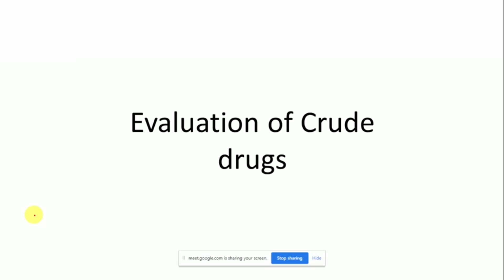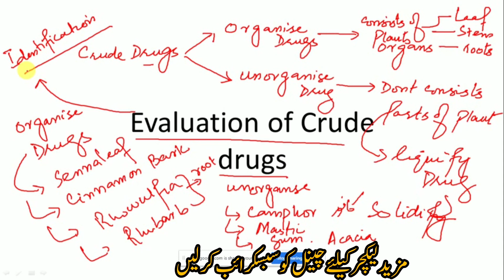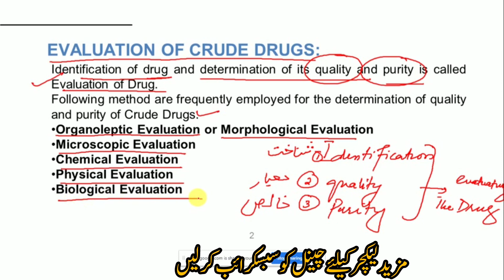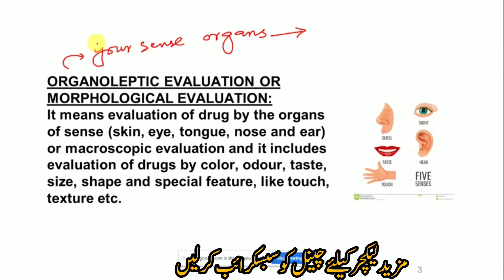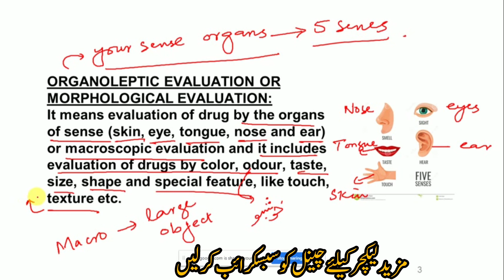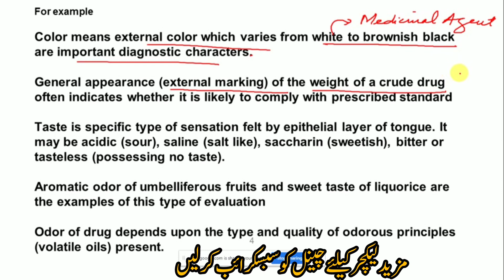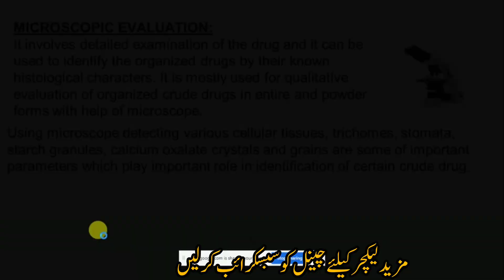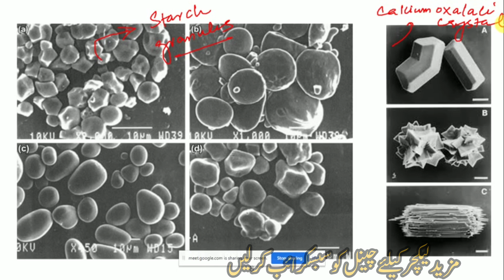Evaluation of Crude Drugs of Pharmacognosy Part First